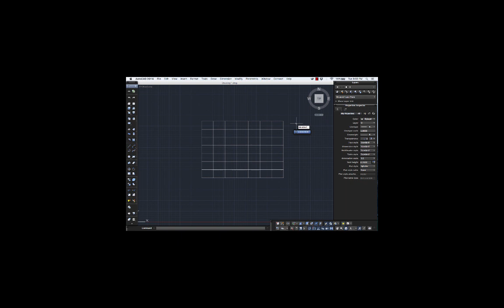Promine AutoCAD Tips & Tricks : Creating Flat Planes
In this week’s tip we will be covering the creating of flat surfaces and planes, these surfaces and planes are useful when trying to close off an object of irregular shape, this allows you to calculate the volume of that object since it will be a closed object.